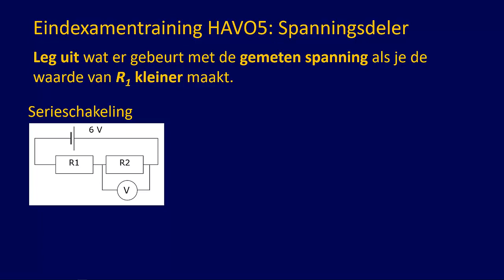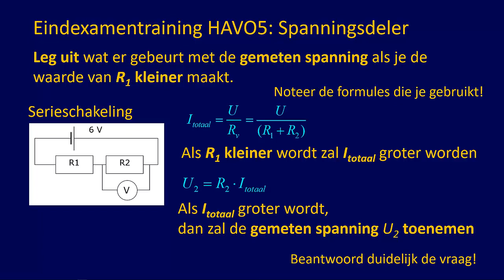Examentraining HAVO5 Spanningsdeler